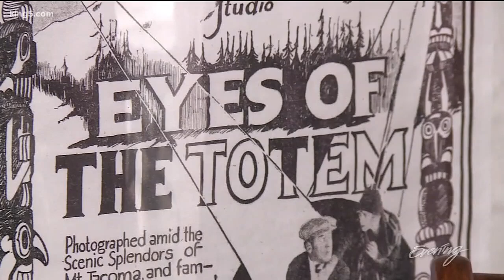These delightful home movies will give you an intimate look at Washington history - KING 5 Evening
A visit to the Seattle World's Fair in 1962. A raging Tacoma fire in '47. A historic 1950 blizzard that dumped nearly two feet of snow. That’s just some of the footage Mick Flaaen has posted to Vimeo in his series "Tacoma Home Movies".